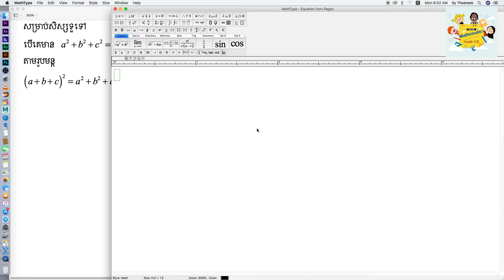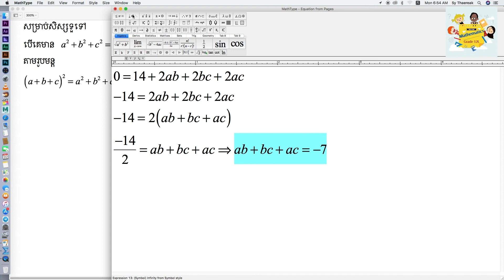បើគេដឹងថា a²+b²+c²=14 និង a+b+c=0 ចូរគណនា ab+bc+ac